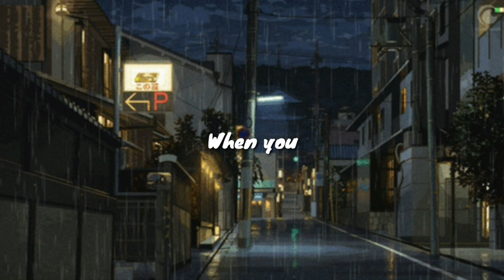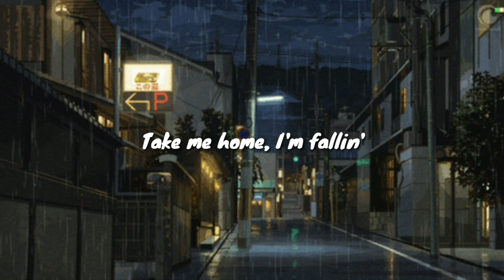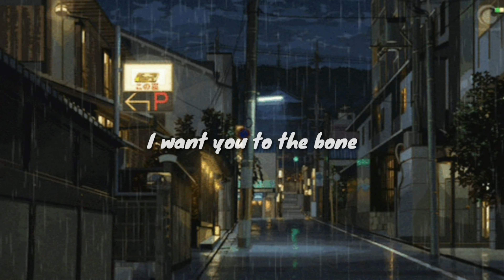To The Bone - Pamungkas | Mina Tan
Hi! I hope everyone is doing okay. Here's a short lyric cover I made out of boredom lol! I love this song so much from melody to lyrics. I wanted to express here how I feel every time I listen to this song which is a soft and chill vibe with a pinch of sad feels. Haha! I hope y'all like it!!